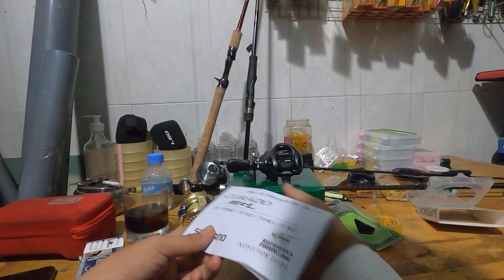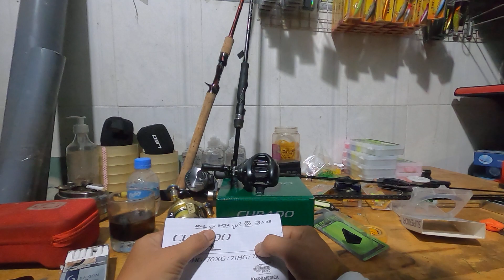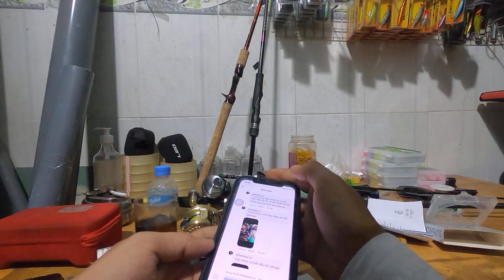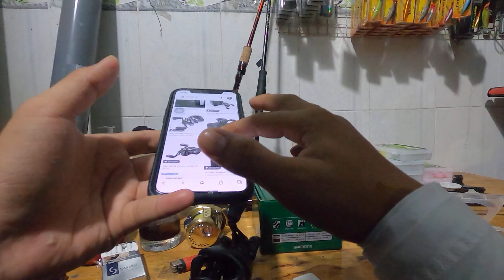shimano curado mgl 71hg khác gi về những dòng curado khác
chào anh em.. vẫn câu nói cũ..mình biết gi mình nói cái đó ae nhe 🙂🙂
ngoài ra minh có bán ae cần ib hoặc zalo cho mình